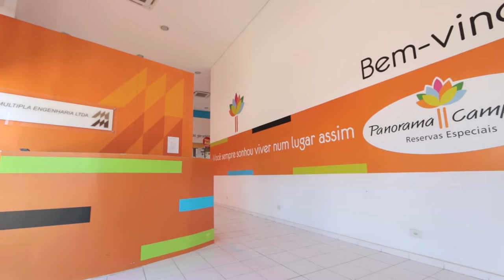Panorama Campolim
Produção: Hero Image - Foto e Filmagem Aérea

Construtora: Multipla Engenharia.
É o mais novo empreendimento de Sorocaba e Região.
Qualidade, Segurança, Inovações Tecnológicas e Racionalização  estão presentes em todas as obras realizadas pela Multipla Engenharia.

End: Rua Prof. Antônio Claro Sobrinho,700 - Jd. São Carlos